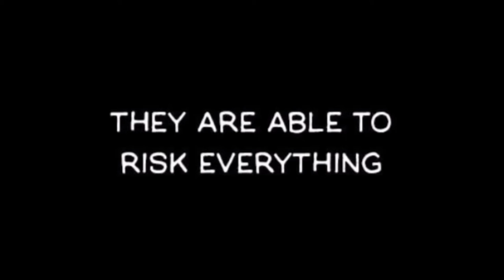WhatsApp Status!!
The song above does not belongs to me by any means.

The song is violin cover of When The Party's Over originally sung by Billie Eilish!!!

I have only my hands on the video making and editing!!